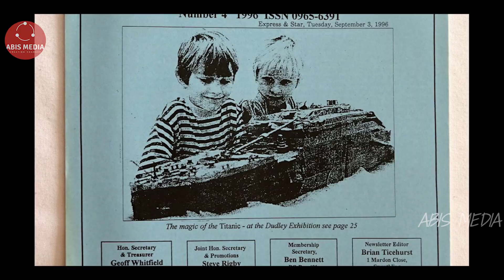টাইটানিক সম্পর্কে অবাক করা ২০টি তথ্য || যা শুনলে আপনিও অবাক হবেন || Titanic Story || Abis Media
আরএমএস টাইটানিক একটি ব্রিটিশ যাত্রীবাহী বৃহদাকার সামুদ্রিক জাহাজ ছিল যা ১৫ এপ্রিল, ১৯১২ সালে জাহাজটির প্রথম সমুদ্রযাত্রায় সাউথহ্যাম্পটন থেকে নিউ ইয়র্ক সিটি যাওয়ার পথে হিমশৈলের (আইসবার্গের) সঙ্গে সংঘর্ষে উত্তর অ্যাটলান্টিক মহাসাগরে ডুবে যায়। এটি ঐ সময়ের সবচেয়ে বৃহৎ আধুনিক ও বিলাসবহুল যাত্রীবাহী জাহাজ ছিল।